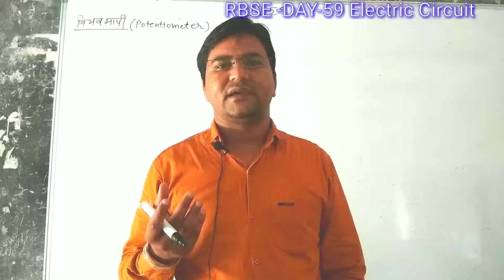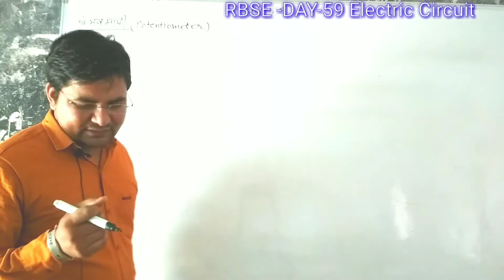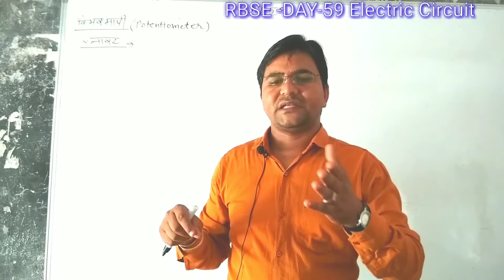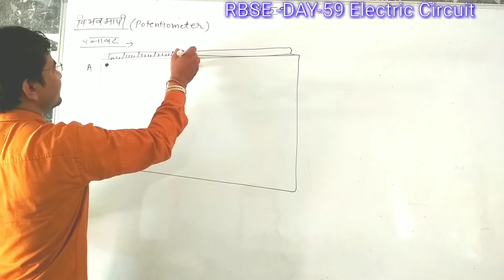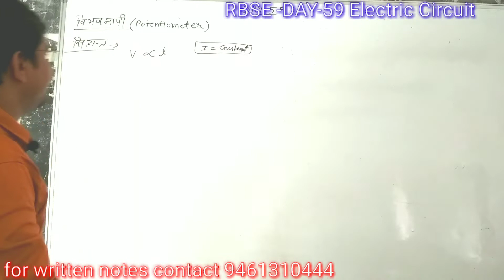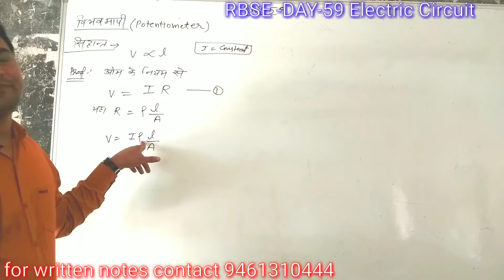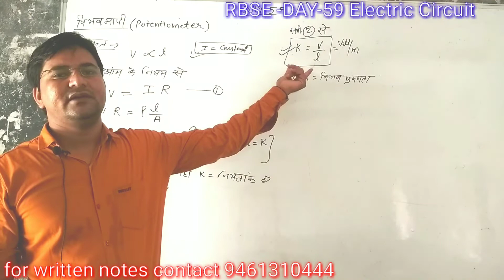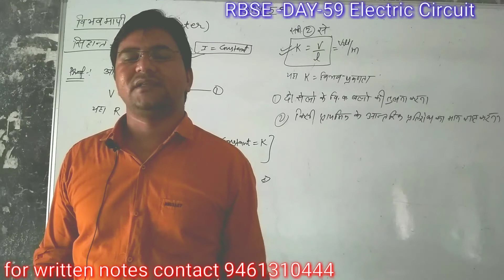RBSE-DAY-59{12th} Potentiometer- Construction, Principal and working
Electric circuit#part-5#physics by anil sakarwal#